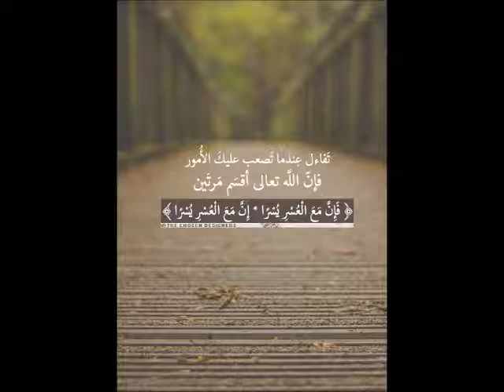quran سورة التكوير عبدالودود حنيف